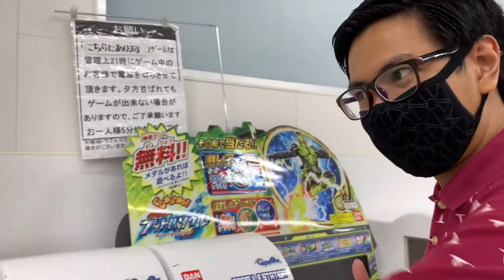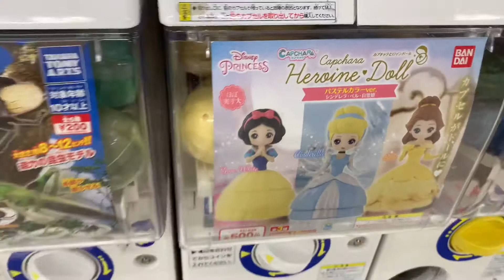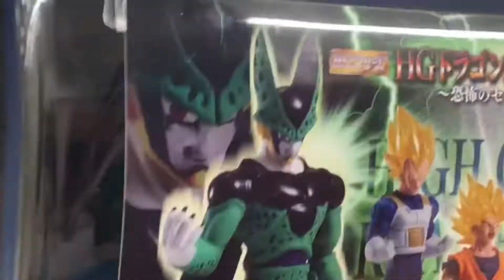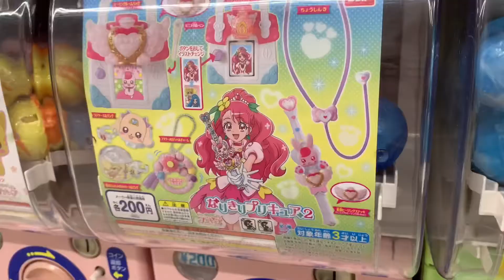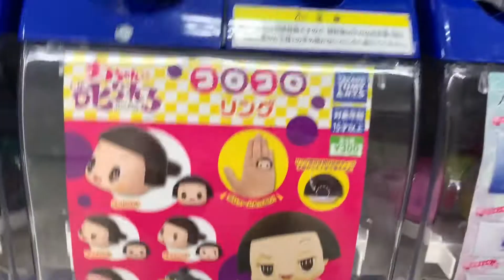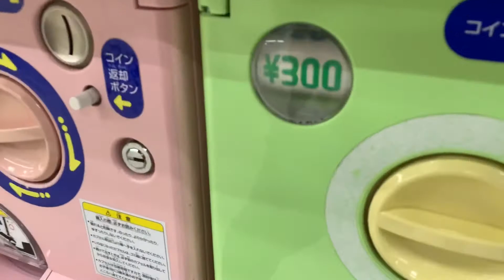WHAT IS JAPAN GASHAPON | AMAZING CAPSULE TOYS IN JAPAN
Another challenge is up! Who got a better toy, Mickey or Tin?!

This is one of the things you can only find in Japan! Quality toys made for kids and kids at heart! We featured loads of interesting toys so please watch the video until the end!

If you visit Japan, this is one of the things you should not miss out!